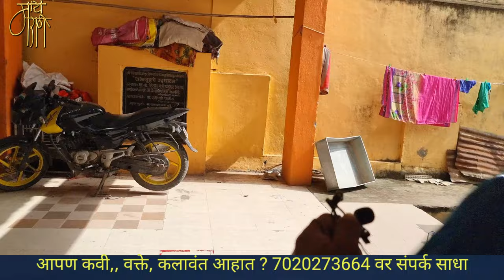चिंतामणी मंदिर, chintamani temple, gangakhed,4k,live vlog,viral,trending,rajesaheb kadam,गंगाखेड,dj,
गंगाखेड .. महाराष्ट्राच्या परभणी जिल्ह्यातील गोदाकाठी वसलेले एक महत्त्वाचे शहर.'मंदिराचे शहर' अशी ख्याती असलेल्या या शहरात संत जनाबाई सह शेकडो पुरातन मंदिरे आहेत.
याच शहरात गोदावरी नदीच्या तीरावर असलेल्या चिंतामणी मंदिराची ही संपूर्ण माहिती खास आपल्यासाठी.

'माय मराठी '.
मायबोलीचं महाचॅनल. !!

mai Marathi...
the biggest channel of the mothertoung.
-rajesaheb kadam